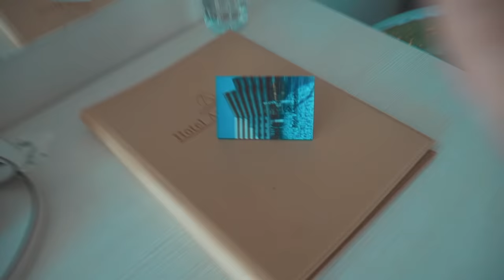CUM M-AM ÎNECAT La MARE?!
💡FACEM 30.000 LIKES?💡